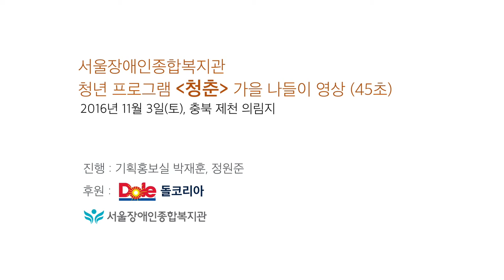(45초)서울장애인종합복지관 청년 프로그램 청춘. 가을 나들이 [충북 제천 의림지] /돌코리아 후원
(45초)서울장애인종합복지관 청년 프로그램 청춘. 가을 나들이
장소 : 충북 제천 의림지
날짜 : 2016년 11월 3일(목) ***영상에서 (토)로 표기되어 있습니다. (목)이 맞습니다.
후원 : 돌코리아 / 진행 : 기획홍보실